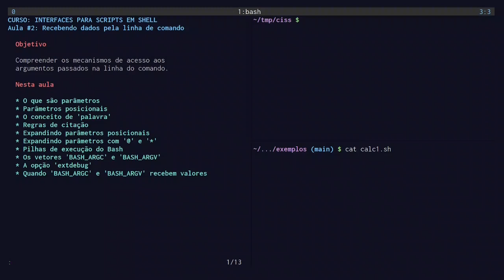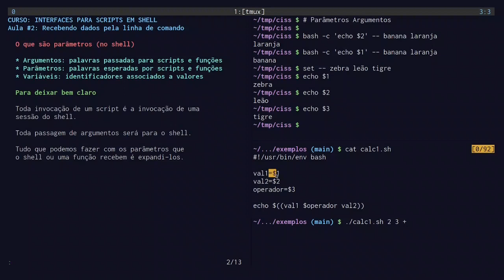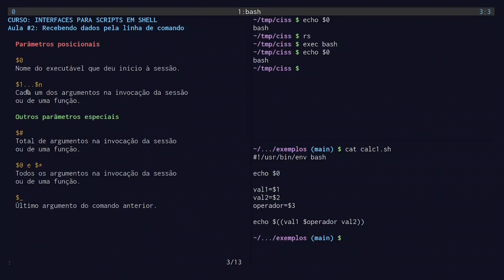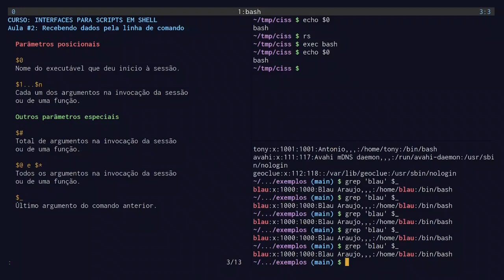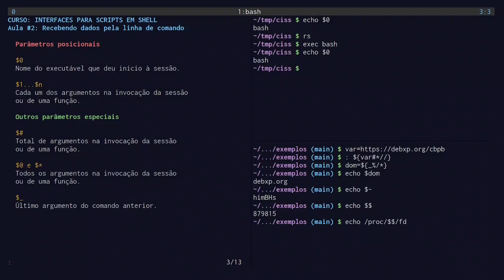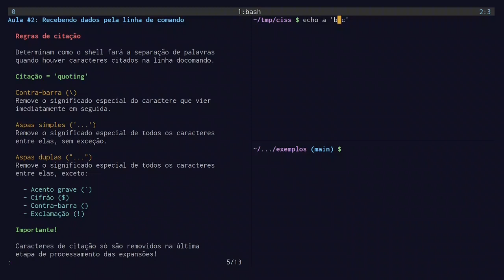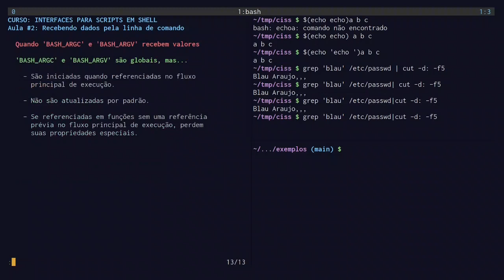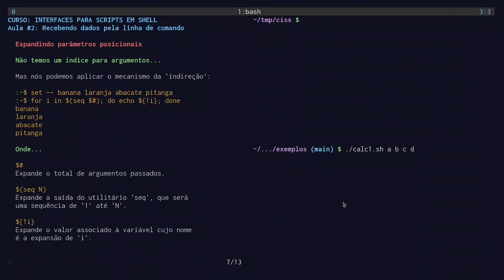Interfaces para scripts em shell - Aula ao vivo #2 Parte 1/3